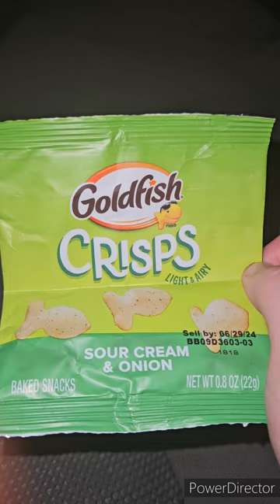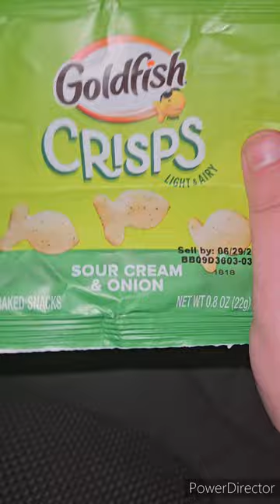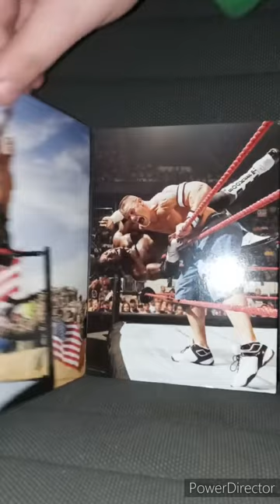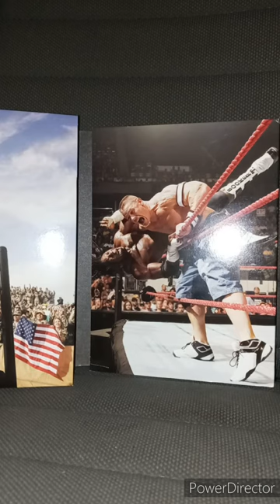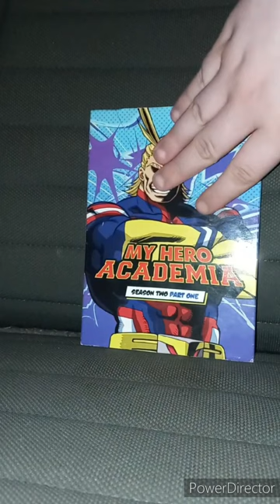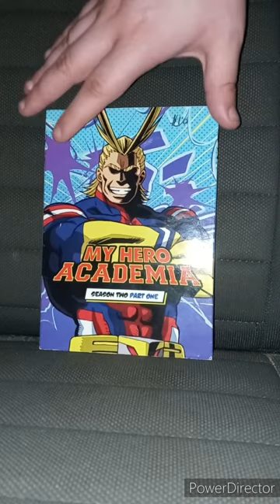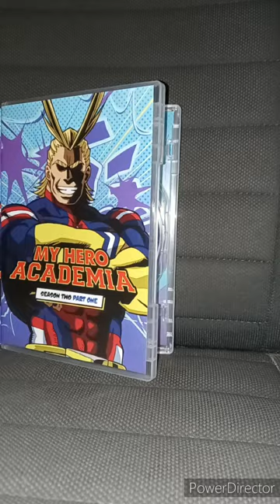Best Of April's Unboxing Compilation Part 2